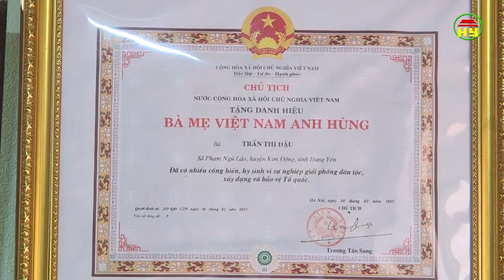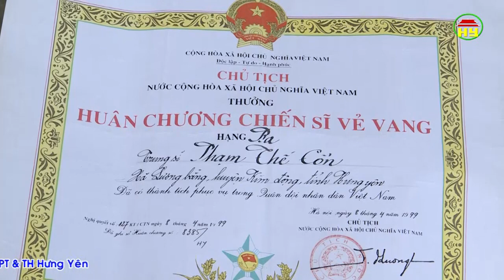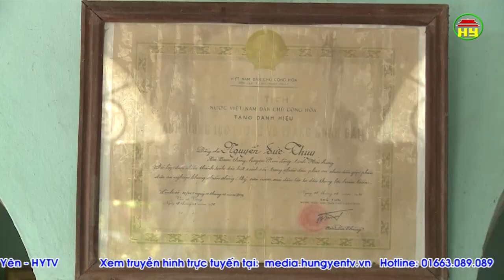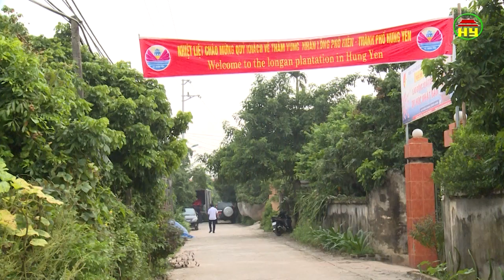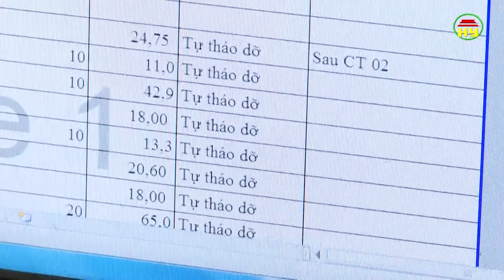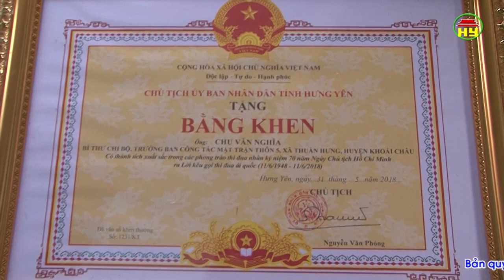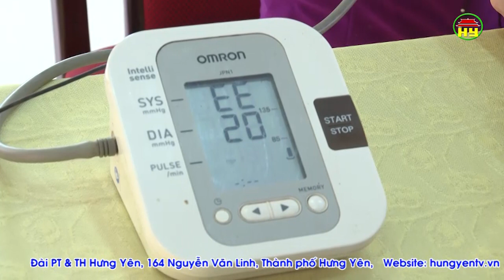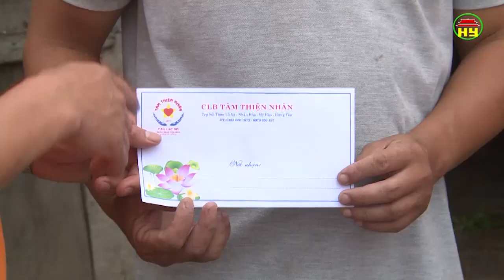Thời sự Hưng Yên thứ 6 ngày 31/08/2018